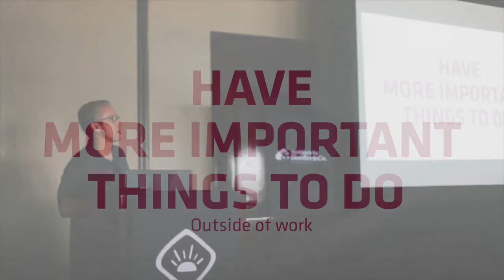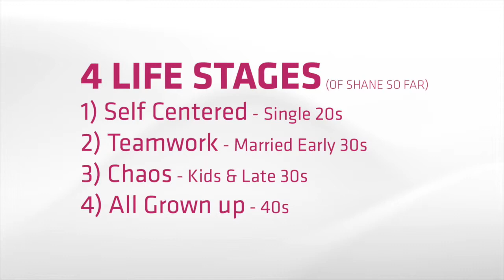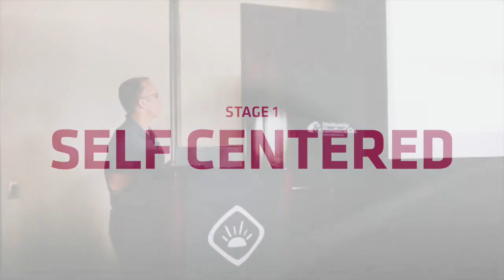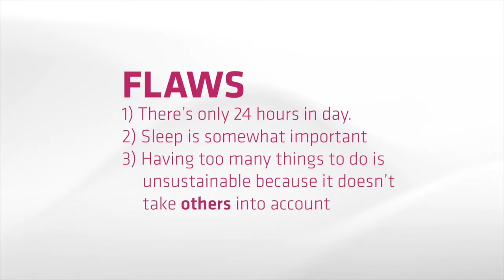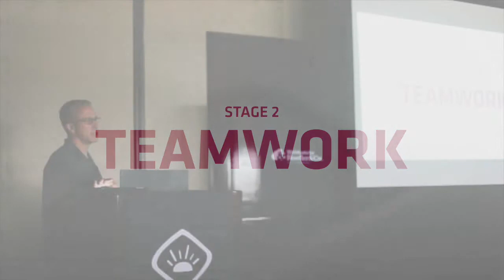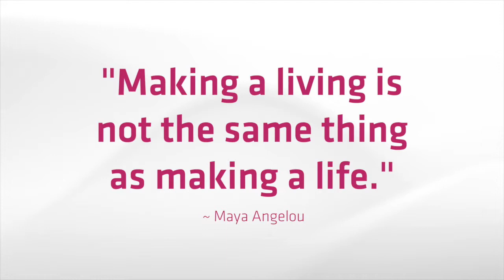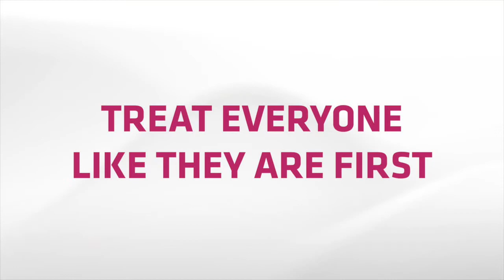Shane Mielke - Valio Con 2014